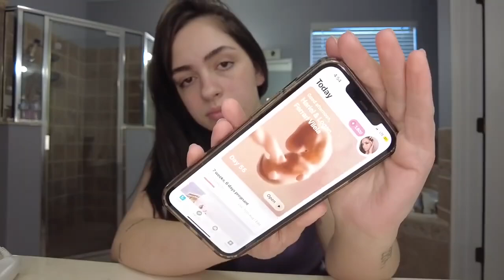Hariel ferrari official VLOG